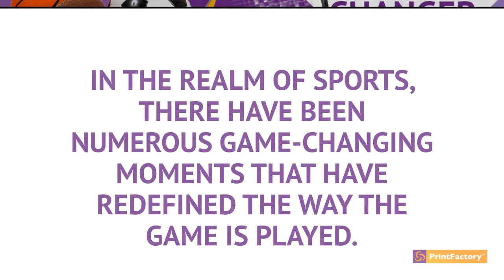2023 GAME CHANGER 2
🔥 In the realm of sports, game-changing moments redefine the game. Similarly, PrintFactory  revolutionizes the printing industry, transforming large format printing.
🎾 The Introduction of Hawk-Eye Technology in Tennis: Hawk-Eye technology revolutionized tennis with accurate ball-tracking and line-call decisions. Similarly, PrintFactory's advanced color management ensures precise and consistent color reproduction, reducing costly reprints. Just as Hawk-Eye brought accuracy to tennis, PrintFactory brings accuracy to large format printing.
⚡️ Embrace PrintFactory's software ecosystem for a game-changing move that propels your business to new heights of success. Experience the revolution first-hand and unlock your printing business's full potential with PRINTFACTORY.
for more information and join the printing revolution! PrintFactory GameChanger PrintingIndustry RevolutionizePrinting 🔥 In the realm of sports, game-changing moments redefine the game. Similarly, PrintFactory revolutionizes the printing industry, transforming large format printing.
⚡️ Embrace PrintFactory's software ecosystem for a game-changing move that propels your business to new heights of success. Experience the revolution firsthand and unlock your printing business's full potential with PrintFactory.
for more information and join the printing revolution!